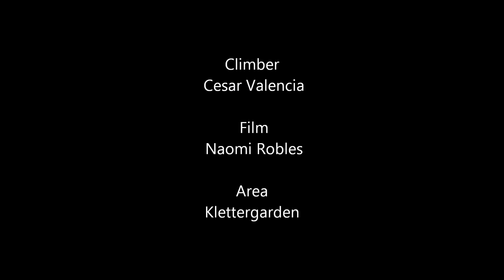Mortal Fingers V6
This is a cool little line located in The Klettergarden near Red Cliff called mortal Fingers V6. It has a few powerful moves on some interesting holds. It has crimps, pinches and slopers which makes it a very well rounded climb. If you are in the area make sure to check it out. It felt hard for the grade to me.